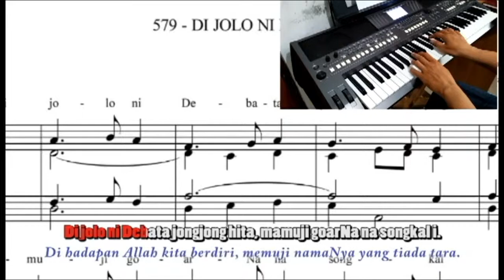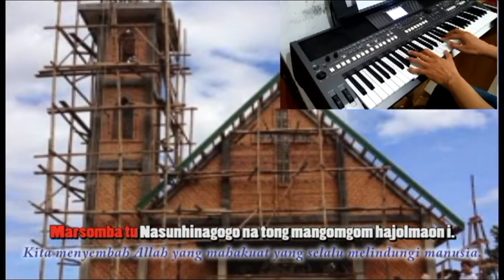Berhimpun Semua (KJ 15); Di Jolo ni Debata (BETK 579)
Diaransemen dan dimainkan oleh Beatus Sitompul